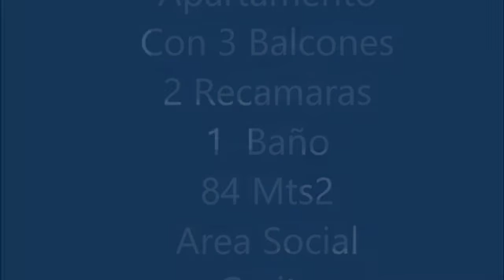Playa Gorgona Apto de 2 Recamaras! Advantage BR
A pocos pasos de playa Gorgona se encuentra este apartamento en venta de 3 balcones, 2 recamaras, 1 baño, 84 Mts2, en complejo cerrado, con garita de seguridad, área social con piscina y gazebo, la cual podrá tener tranquilidad y grandes momentos de esparcimiento para toda la familia.
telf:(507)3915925